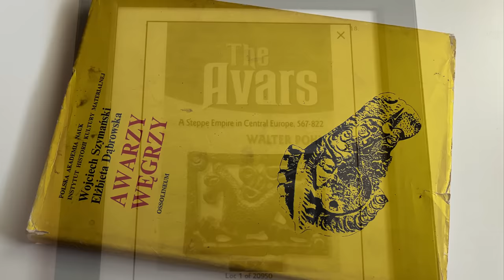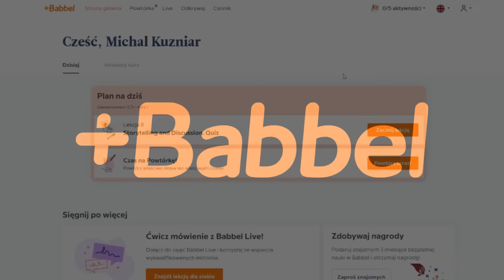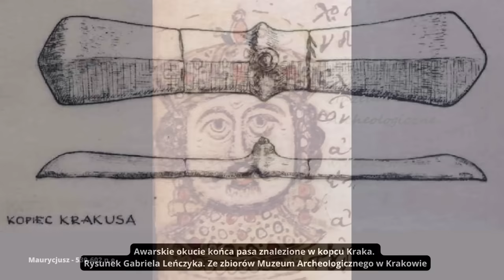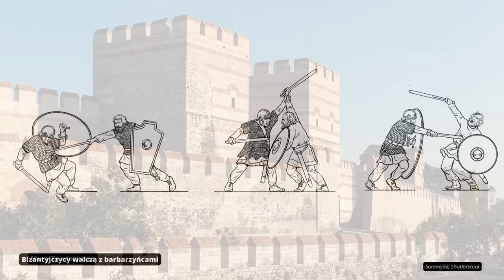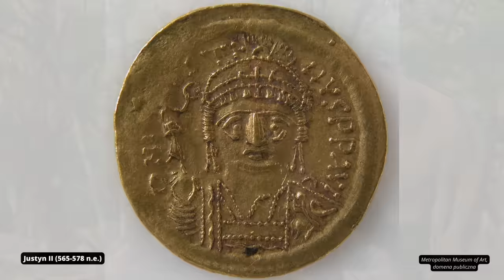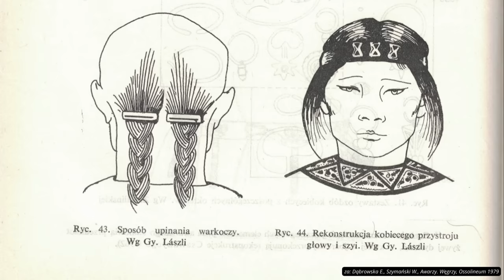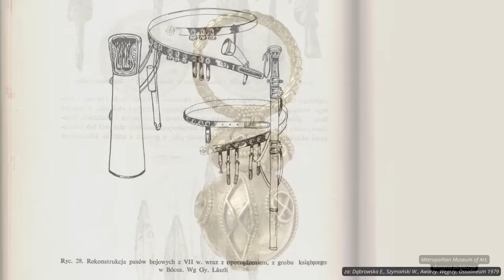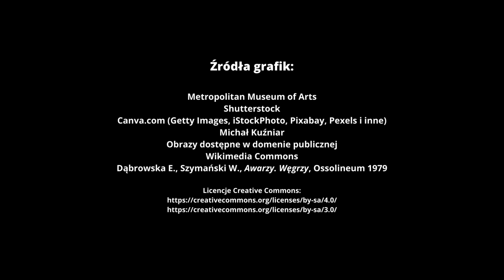Awarowie - dzieje awarskiego kaganatu | 567-822 n.e.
[Reklama] +Babbel przygotował dla słuchaczy Mrocznych Wieków specjalną promocję, wejdź w aby otrzymać 50% zniżki na zakup planu rocznego. Polecam!

Zimą roku 557 w Konstantynopolu zjawili się egzotyczni goście, których przybycie stało się w mieście niespodziewaną atrakcją. Na dwór starego cesarza Justyniana posłowali dyplomaci z tajemniczego ludu Awarów. Przybysze byli koczownikami przybywającymi gdzieś z bliżej nieokreślonych obszarów Azji. Mieszkańcy cesarskiej stolicy już od niemal dwóch stuleci, przynajmniej od końca IV wieku stykali się ze stepowymi koczownikami - Hunami, Kutrigurami, Ujgurami, Bułgarami, Sarmatami. Ci najnowsi z koczowniczej procesji byli jednak inni od pozostałych. Ożywienie wśród Konstantynopolitańczyków wywołały ich warkocze przewiązane wstążkami. Awarscy posłowie splatali włosy z tyłu głowy w dwa, biegnące równolegle do siebie warkocze, które kronikarz Menander przyrównywał do węży. Dotychczas z podobną modą można się było spotkać u Franków, ich warkocze były jednak bardziej zadbane i misterne. Azjatyccy koczownicy jak widać nie przykładali do swoich tak wielkiej wagi. Warkocze z wstążkami odróżniały nowych koczowników od Bułgarów, Turków czy Chazarów którzy również znani byli z długich lecz luźno rozpuszczonych fryzur.

Cover: AI, Shutterstock

Mroczne Wieki to podcast historyczny prowadzony przez Michała Kuźniara. Mój podcast historyczny jest w całości oparty na publikacjach (naukowych i popularnonaukowych), tekstach źródłowych oraz własnych wnioskach. Nie przepisuję wikipedii :D

Literatura:
Beckwith Ch., Imperia Jedwabnego Szlaku. Od epoki brązu do czasów obecnych, PIW, Warszawa 2020
Dąbrowska E., Szymański W., Awarzy. Węgrzy, Ossolineum 1979
Pohl W., Avars: A Steppe Empire in Central Europe, 567-822, Cornell University Press 2018
Wojna R., Wielki świat nomadów. Między Chinami i Europą, Warszawa 1983

Źródła:
Nestor, Powieść minionych lat, Armoryka, Sandomierz 2018

Artykuły:
Maróti Z., Neparáczki E., et al., The genetic origin of Huns, Avars, and conquering Hungarians, Current Biology, Volume 32, Issue 13, 25 maja 2022

0:00 Długie warkocze w Konstantynopolu
4:15 Kopalne DNA
8:57 Babbel
10:35 Kaganat Żoużanów
17:45 Przybycie do Europy
24:37 Longobardowie i Gepidowie
33:08 Bizancjum
38:17 Niewolnictwo
42:20 Słowianie
1:00:24 Oblężenie Konstantynopola 626
1:07:35 Bułgarzy
1:11:05 Armia awarska
1:16:46 Ustrój i życie codzienne w kaganacie
1:25:47 Zmierzch i upadek
1:34:48 Bibliografia, podziękowania